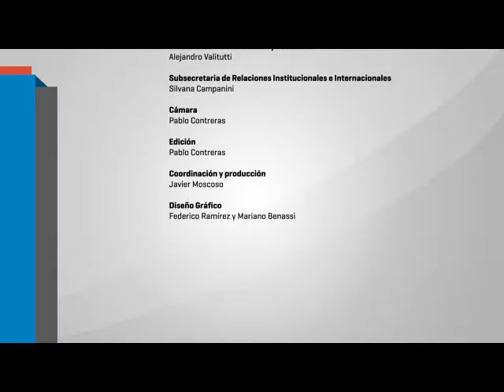Homenaje a Josefina Ludmer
A 30 años de los Seminarios Ludmer.
28/08/2015